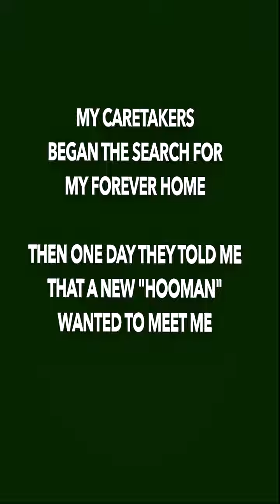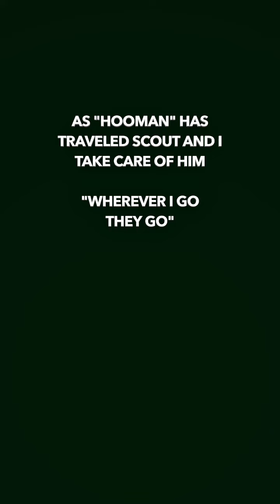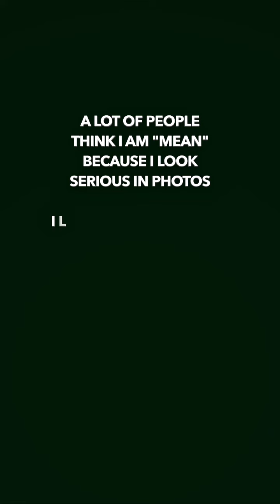Our Story Part Two - Nova the Caretaker Sphynx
Part two in our series of the stories of Nova and Scout Sphynx. Hopefully this captures Nova's loving nature. She make look "serious" but she always takes care of those she loves.

If you have not seen part one (focused on Scout) you can find it here:

I only put in links of products that Nova and Scout (or their hooman) personally use and had good experiences with the items. Proceeds go towards Nova and Scout related items.

Cat Tunnel Bed Featured on the channel

Cat Treats:

One Fast Cat Exercise Wheel:

It is a "LOLLIMEOW Large Cat Backpack Carrier with Bubble. " As Scout is 22 inches (55.88 cm) long the larger pack is much more comfortable for him.

Gear Used for Videos and Pics:
iPhone 12 Max Pro
Bluetooth Selfie Stand

Scout and Nova Approved Items

Nova and Scout's Favorite Wet Food:

Nova and Scout’s Favorite Dry Food:
US
Germany
France

Nova and Scout’s Dry Food Holder:

Water Fountain:

Cat Water Fountain:

Ear Washing Liquid:

Current Harnesses:

Scout and Nova's Previous Harnesses:

Favorite Litter:

Music
Artist: Lux-Inspira
Song: Love Present

Radiator Hammock:

(Referral credits result in a donation to animal charities in Nova, Scout, and Hooman's name